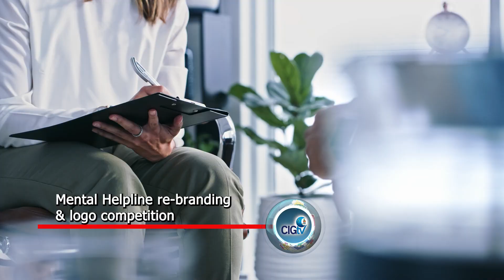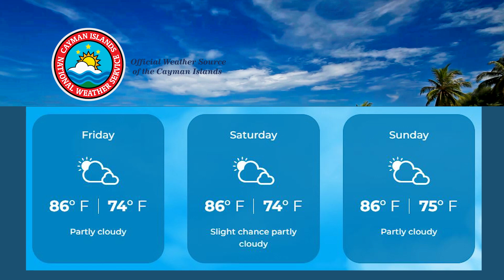NEWS BRIEF EP 2343 23 March 2023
Schools participate in Caribe Wave Tsunami exercise
Mental Helpline re-branding & logo competition